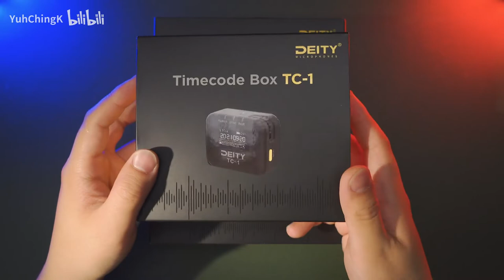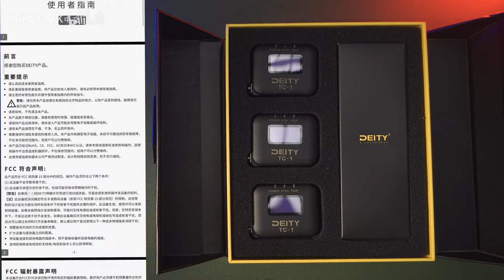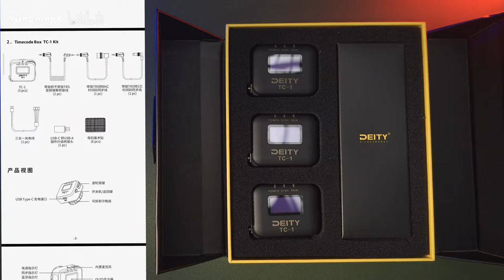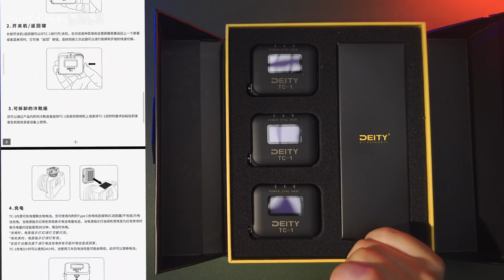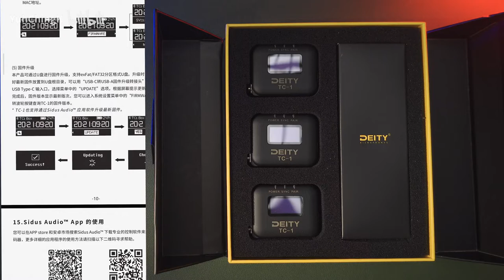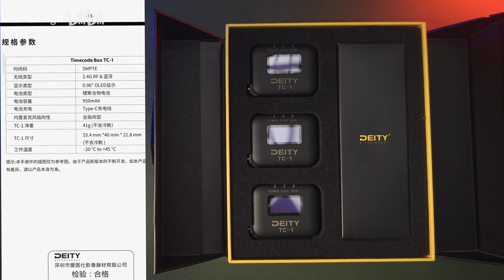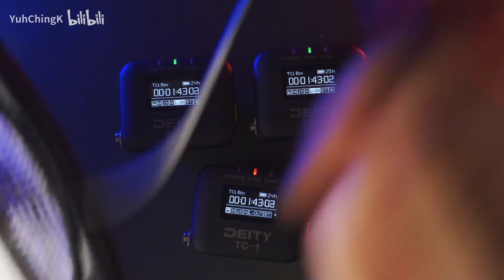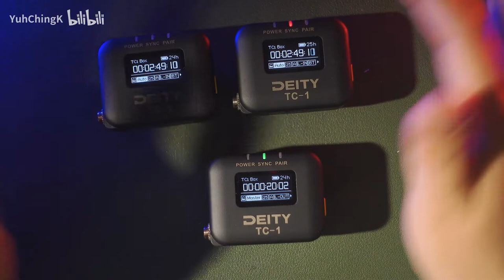In-depth analysis of timecode synchronization technology based on bit connection technology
Volume 2: In-depth analysis of timecode synchronization technology based on bit connection technology - Deity TC-1 Timecode series video